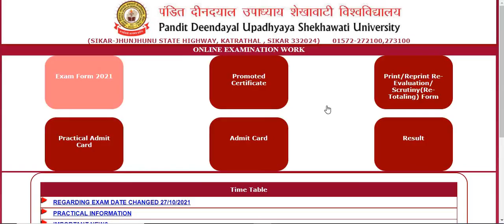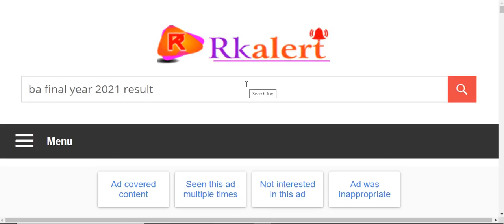BA FINAL YEAR RESULT जारी हुआ B.A फाइनल ईयर Result 2021 घोषित हुआ/B.A Final Year Result Declared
All Rajasthan University Exam 2021 B.A Final Year Result Declared Kab Hoga
All College Exam B.A Final Year Result 2021 Kab Aayega
Shekhawati University B.A Final Year Result 2021
All University UG Final Year Result Kab Aayega
Rrbmu UG Final Year Result kab Aayega
Mgsu UG Final Year Result kab Aayega 2021
Uok UG PG Final Year Result Kab Aayega 2021
Jnvu UG PG Final Year Result Kab Aayega
Rajasthan University UG PG final Year Result Kab Aayega
Msbu UG PG Final Year Result Kab Aayega 2021